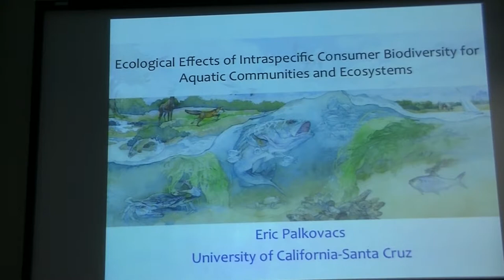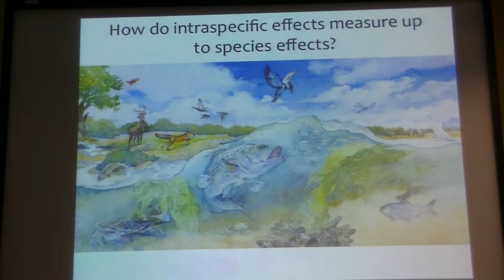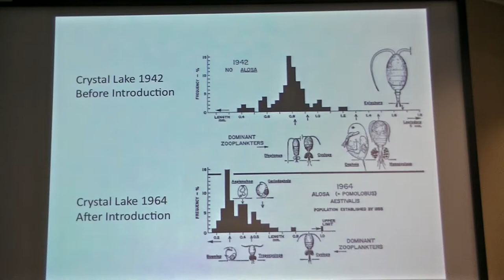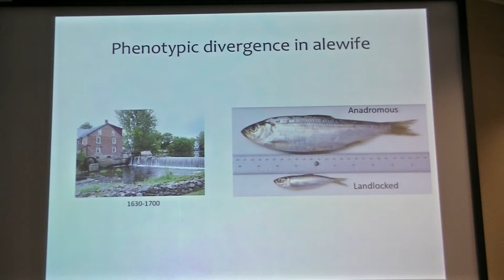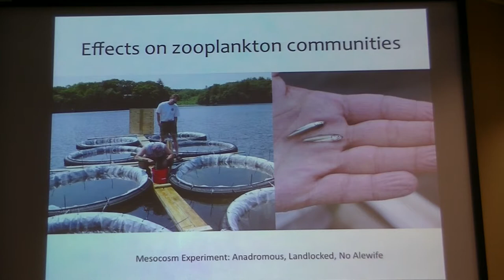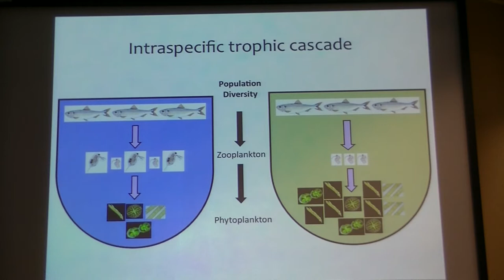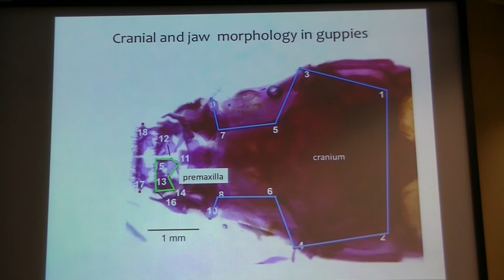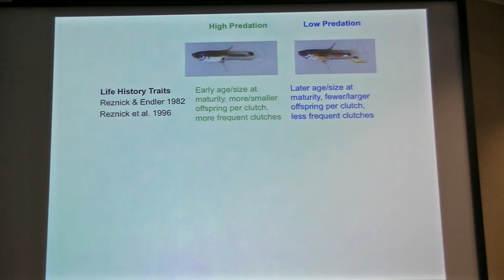Organismal Seminar, Dr. Eric P. Palkovacs - Part 1/2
Time & Location: Thursday, January 29 at Redpath Museum Auditorium
Speaker: Dr. Eric P. Palkovacs (University of California)
Host: Prof. Andrew Hendry